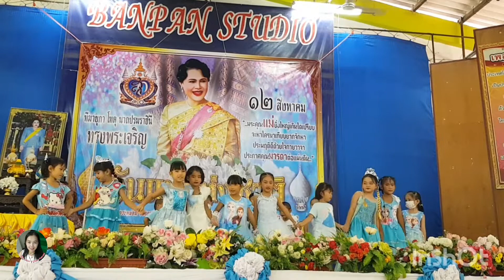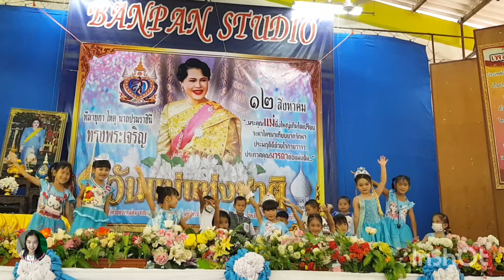วันแม่แห่งชาติ 2565 การแสดงของลูกๆอนุบาล 3 โรงเรียนบ้านพานสหราษฎร์บำรุง สกลนคร ใครหนอรักเราเท่าชีวัน